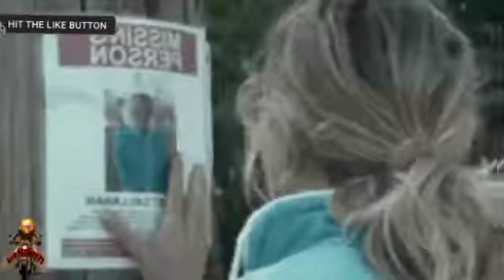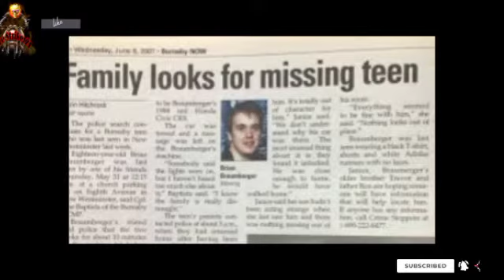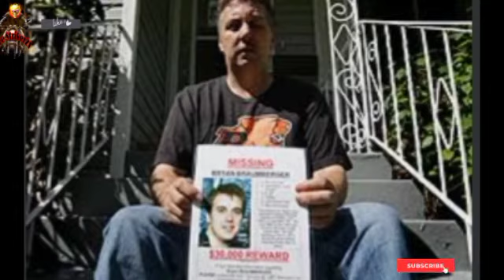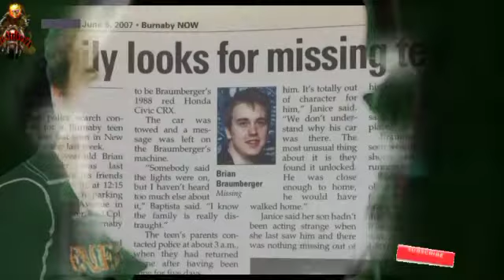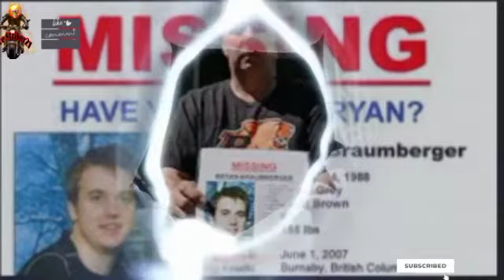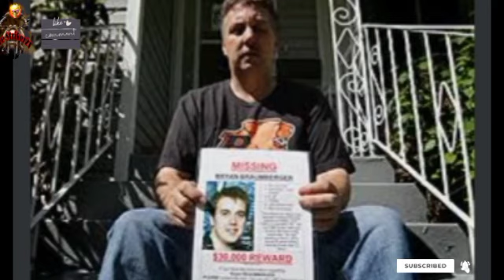MYSTERIOUS DISAPPEARANCES: "THE CAR"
There's something uniquely disturbing about people vanishing into thin air. Read about these incredibly strange, unsolved cases. Although these 15 disappearances span centuries, locations, age ranges, and circumstances, there’s one common thread shared between them: a lack of closure. There are theories, speculations, and investigations, but never a decisive answer.  on this video we will tackle   about people disappear without any trace.

any suggestion? comment down
 below any request content
   just comment down